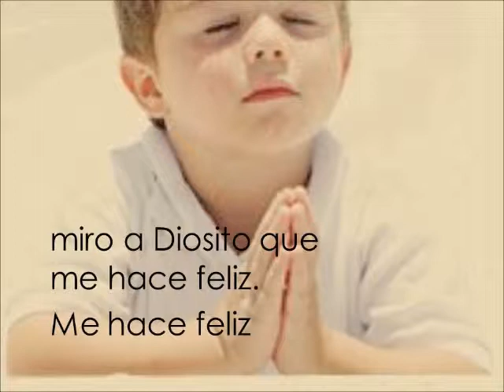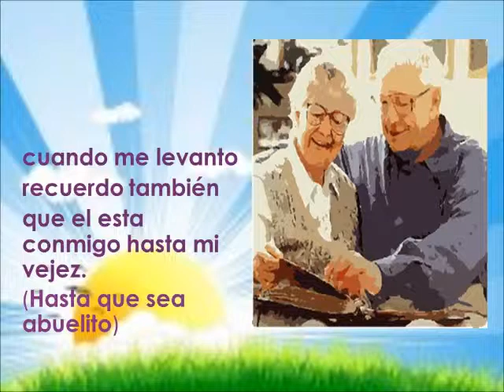Dios creó de Alex Campos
Este video va dirigido a los niños de transicion aqui se pueden ver diferentes areas entre las cuales estan:
 Ciencias sociales
 Religion
Matematicas
Ciencias Naturales
Artitistica